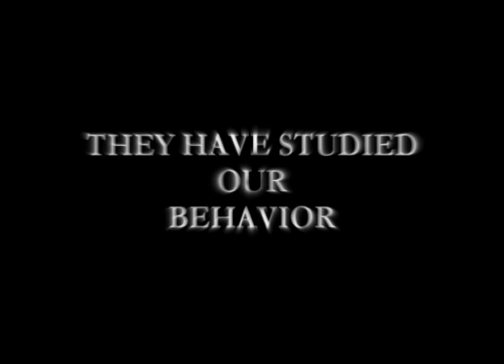Rayman Raving Rabbids: Launch Trailer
Spot pubblicitario per il lancio del gioco Rayman Raving Rabbids per Nintendo Wii